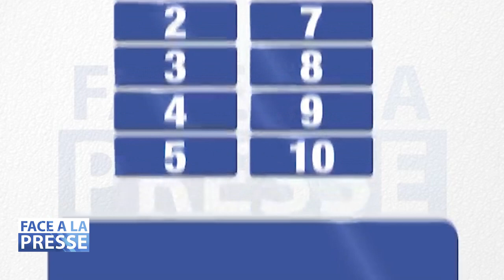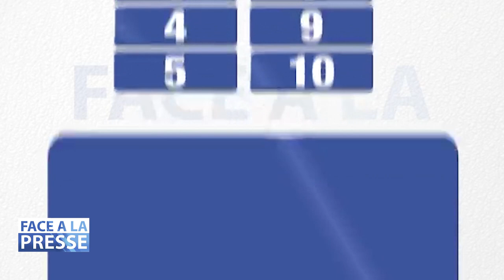FACE A LA PRESSE avec Jacques BANGOU Partie 2